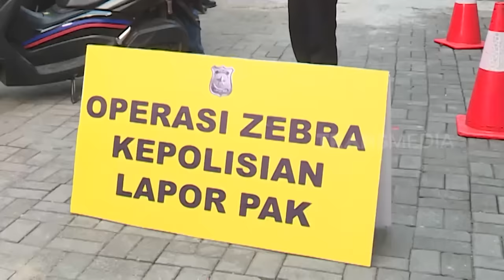[FULL] TILANG RENUNGAN BERSAMA DENNIS LIM | LAPOR PAK (07/08/23)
LAPOR PAK!